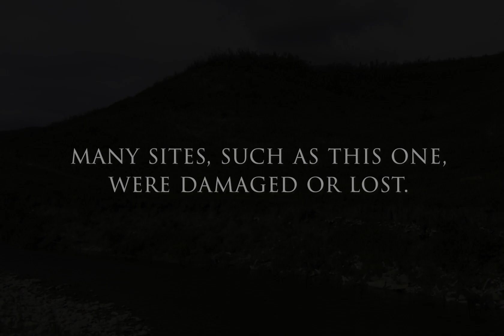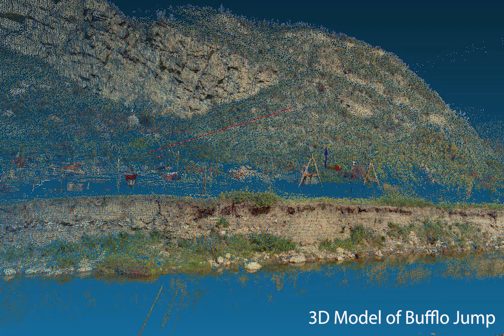The Story Of A Buffalo Jump (Pisskaan)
Short video outlining the story of buffalo jump (Pisskaan) in Blackfoot Territory. Narration by Kent Ayoungman, video editing by Kelsey Pennanen. Submitted for the Social Sciences and Humanities Research Council of Canada: The Storytellers. DOWNLOAD the Blackfoot education app created by Old Sun Community College to learn more Blackfoot stories and language. Available for only $9.99 as a mobile app on iOS and Android.